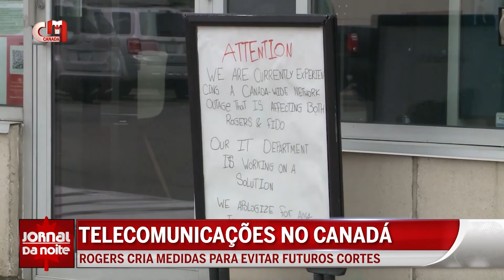Telecomunicações - Rogers cria medidas para evitar futuros cortes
A Rogers anunciou uma série de novas medidas, na sequência do apagão que deixou milhares de pessoas sem Internet e serviços telefónicos. A operadora vai investir 10 milhões de dólares na confiança dos consumidores nos próximos três anos.